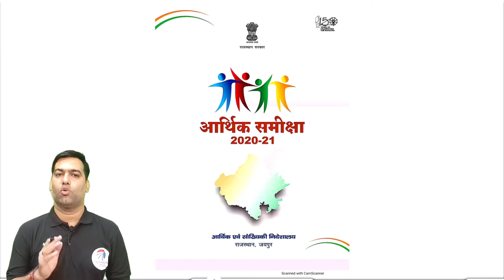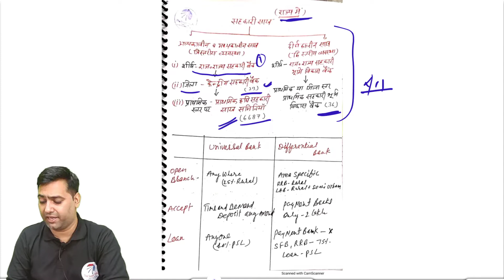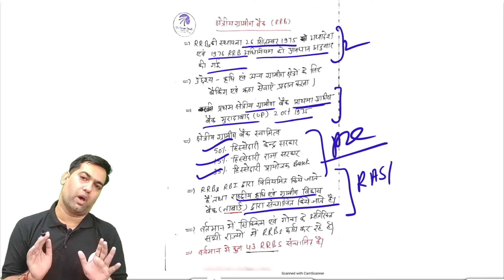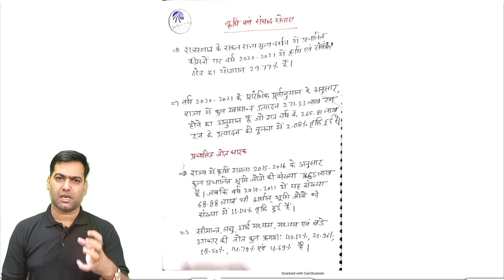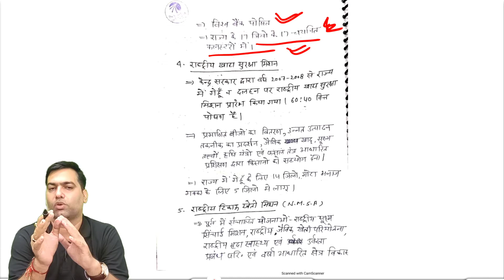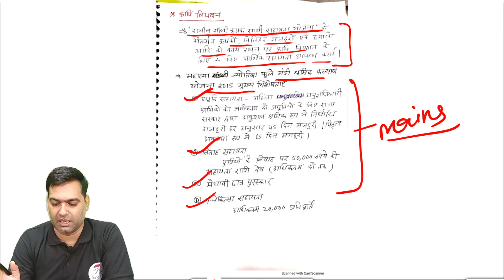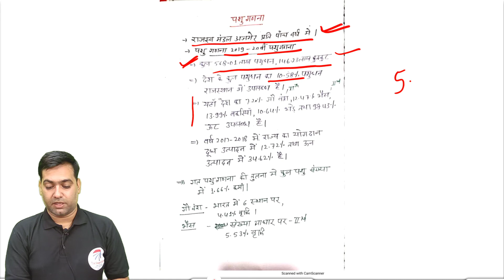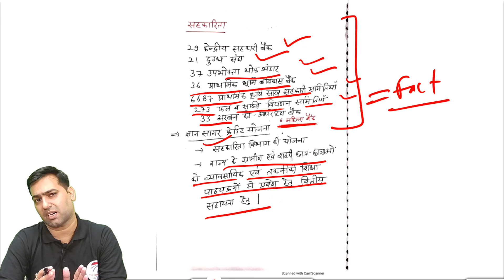आर्थिक समीक्षा 2021 भाग 02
हाय फ्रेंड्स नमस्कार
यदि आप राजस्थान लोक सेवा आयोग के असिस्टेंट प्रोफेसर भर्ती 2020 के अभ्यार्थी हैं तो यह वीडियो आपके लिए है इस वीडियो में  आज जो कॉलेज लेक्चरर भर्ती 2020 का पेपर हुआ  उसकी आंसर सलूशन बताया गया हैं
इस वीडियो में थर्ड पेपर की टेस्ट सीरीज के बारे में बताया गया है यदि आपको इस विडियो का answer solution की pdf चाहिए तो कृपया नीचे दिए गये लिंक से app download करके फ्री study matterail से डाउनलोड कर ले
RJ TEST SERIES APP DOWNLOAD
यदि आप टेस्ट सीरीज जॉइन करना चाहते हैं तो इस व्हाट्सएप ग्रुप पर जॉइन हो सकते हैं
आपके प्रश्न मेरे जवाब
1. कॉलेज लेक्चरर के लिए ऑनलाइन कोचिंग
2. assistant professor online test series
3. राजस्थान पेपर थर्ड ऑनलाइन टेस्ट सीरीज
4. Collage lecture online test paper 3rd
5.Rpsc Assistant Professor test series
6. कॉलेज लेक्चरर की तैयारी कैसे करें
7. असिस्टेंट प्रोफेसर की तैयारी कैसे करें
8. how to prepare for collage lecturer
9.how to prepare of Assistant Professor
10 rpsc college lecturer exam
11 smart study with rj
12 assistant professor vacancy 2021
13 assistant professor,rpsc assistant professor test series
14
15 assistant professor test series
16 rpsc college lecturer latest news
17 rpsc gk with RJ choudhary
18 rpsc today latest news
19 dr taruna sharma
20 rpsc assistant professor exam
21 history mock test in hindi
21 vijay sihag sir rajasthan geography
22 vijay sihag sir geography
23 rpsc assistant professor exam date,
24 rpsc college lecturer exam dat
25 RPSC ASSSISTANT PROFESSOR TEST SERIES
26 TEST SERIES OF ASSISTANTPROFESSOR
27 राजस्थान लोक सेवा आयोग कालेज लेक्चरर पेपर 3 टेस्ट सीरीज
28 मोक टेस्ट सीरीज ऑफ़ असिस्टेंट प्रोफेसर
29 असिस्टेंट प्रोफेसर मोक टेस्ट
30 MOCK TEST OF COLLAGE LECTURER
31 ASSISTANT PROFESSOR TEST SERIES FOR GK PAPER AND HISTORY
32 Assistant Professor Strategy | Test Series For Assistant Professor College Lecturer
33  test series for assistant professor
34 assistant professor history best books 2020
35 anupam manthan academy pilibanga
36 ict question ugc net,information and communication technology ict mcqs
37 ict mcqs
38 expected ugc net questions
39 nav classes
40 net exam paper 1 teaching aptitude
41 nta net,paper 1 teaching aptitude,
42 teaching aptitude,teaching aptitude for ugc net
43 ugc net preparation in english
44 teaching aptitude for ugc net complete,teaching aptitude for ugc net in hindi
45 teaching aptitude for ugc net unacademy,ugc net exam preparation paper 1
46 ugc net 2021
47 ict pyqs
48 ugc net paper 1 question
49 ugrasain sihag
50 ugrasen sihag,
51 sihag sir,
52 उग्रसेन सिहाग,
53 anupam manthan academy pilibanga
54 manthan academy pilibanga,
55 मंथन एकेडमी पीलीबंगा
56 rajasthan gk important questions test series
57 important questions of rajasthan gk by sihag sir
58 important questions of rajasthan g
59 important question of rajasthan history
60 rajasthan history
61 marwar history
62. आर्थिक समीक्षा 2021
63. राजस्थान आर्थिक  समीक्षा 2021
64. राजस्थान आर्थिक  समीक्षा 2020
65.बजट 2021
66. राजस्थान बजट 2021
67  राजस्थान बजट 2020
68 RAJASTHAN BUDJET
69.RAJASTHAN BUDJET 2020
70.RAJASTHAN BUDJET 2021
71. ECONOMIC SURVEY
72. RAJASTHAN ECONOMIC SURVEY 2020
73.RAJASTHAN ECONOMIC SURVEY 2021
74.RAJASTHAN FLAGSHIP SCHEMES
75.RAJASTHAN GOVERNMENT FLAGSHIP YOJNAYE

Hey Friends,
Welcome in our YouTube Channel
Smart study with RJ
,RajsthanGkNews​,RAJSTHANGKNEWS​,rajsthangknews​,Rajsthan Gk News,राजस्थान जीके न्यूज़...